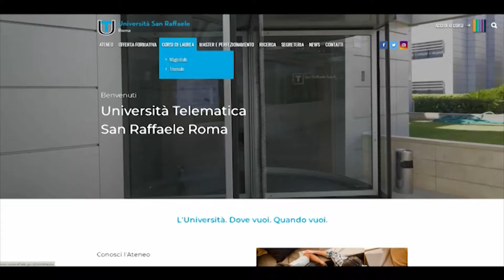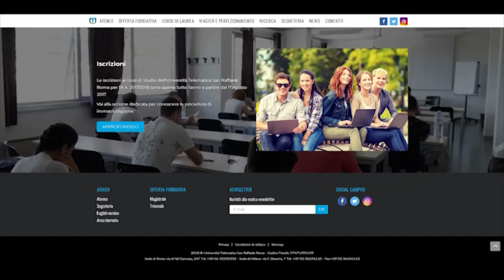DA OVIDIO A CARAVAGGIO, CONTO ALLA ROVESCIA PER L'UNIVERSITA' TELEMATICA